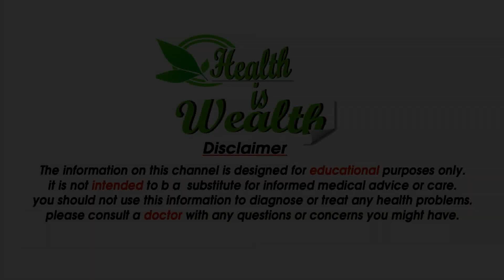The Amazing Benefits body lotion- How to use body lotion for beauty